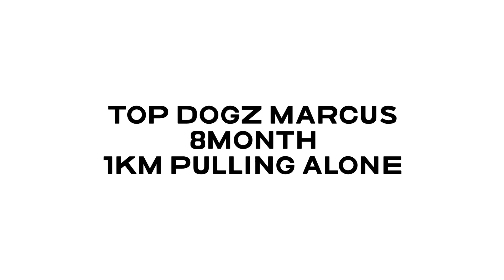Top Dogz Marcus 8 month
European sleddog youngster born in our kennel.
Pulling training begins